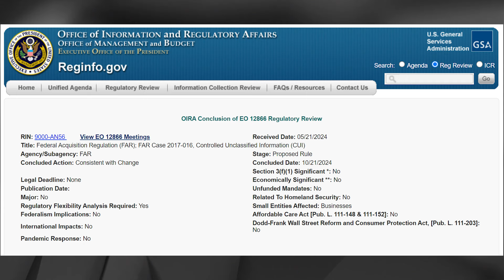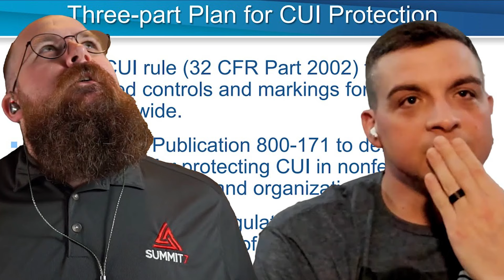The FAR CUI Rule: Back from the Dead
[Webinar] CMMC Finalized: The 32 CFR CMMC Final Rule | Register Now

After years of waiting the FAR CUI rule has cleared regulatory review and we should see the proposed rule published in just a few weeks. In this episode we briefly cover the history of the FAR CUI rule and discuss what we know about it (and what we think we know).

(0:00 – 1:40): Intro
(1:41 – 7:51): Brief history of the FAR CUI rule
(7:52 – 11:39): Current rule status
(11:40 – 12:30): What we know
(12:31 – 15:38): Speculation: incident reporting?
(15:39 – 17:27): Speculation: 3rd-party verification?
(17:28 – 20:33): Speculation: FedRAMP equivalency?
(20:34 – 22:14): Outro